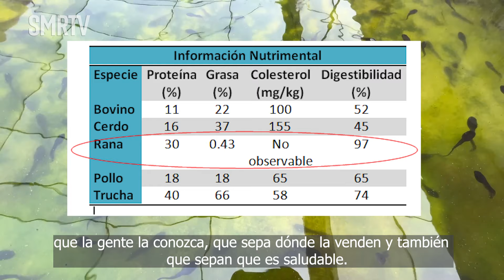Investigaciones Michoacán | La Exótica rana toro un manjar a tu paladar | SMRTV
La producción de rana toro en Michoacán a disminuido considerablemente a partir de la pandemia la producción ya no fue la misma, de 80 toneladas anuales ahora solo se producen 15 toneladas, de 28 granjas que había en 11 municipios solo quedan 8 activas.